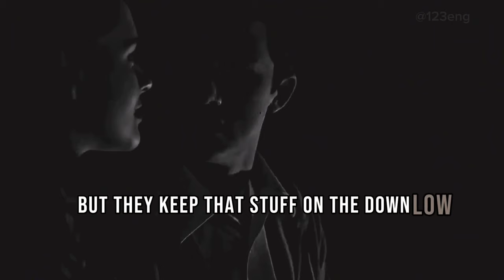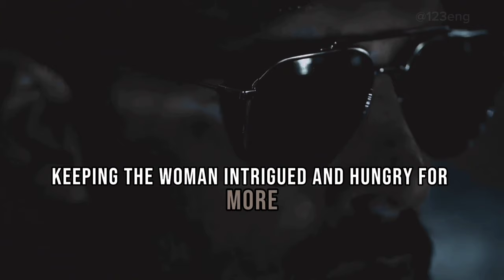How HIGH-value Men approach Women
You ever notice how High-value Men approach women,  they're not playing by the same old rules
This video is your road-map to understanding just how these guys do it.